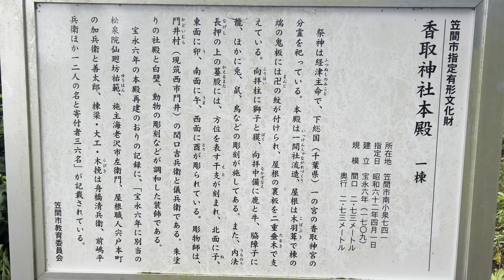笠間市 香取神社【茨城県一人旅】宝永6年（1709）に再建 市指定文化財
奥の本殿の社の朱が鮮やかで大切にされていると感じました(*´ω｀*)